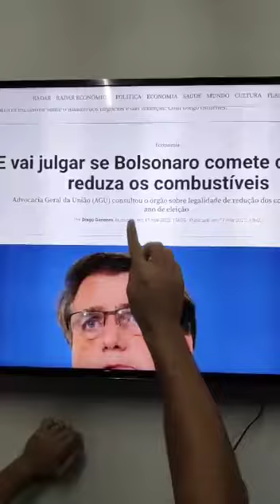É crime tentar reduzir os preços dos combustíveis?